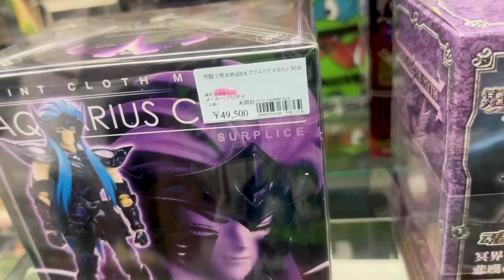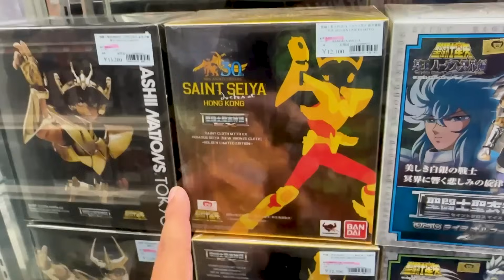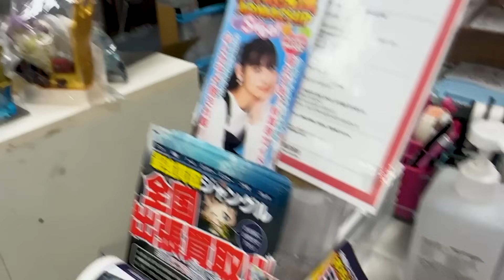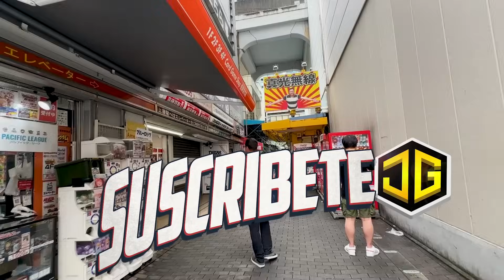💸 COMPRE UNA FIGURAS EN BOSLITA MYTH CLOTH DE SAINT SEIYA EN AKIHABARA CON JAPAN GEEK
Contenido extra y exclusivo, fotos, eventos, y mucho más desde Tokyo.
Más minutos de video, y en vivos solo para los miembros. ¡Que estás esperando?!

✅ COMPRA YA Tus figuras, anime y videojuegos directo desde Japón AQUÍ!

⚠️ Si tienes PREGUNTAS acerca de los ENVÍOS, COMPRAS, PAGOS, etc mira este enlace:

Visítame en Japon y conversemos de figuras y juegos!